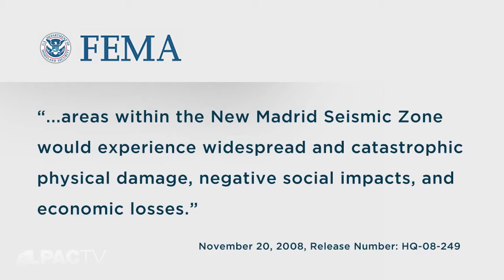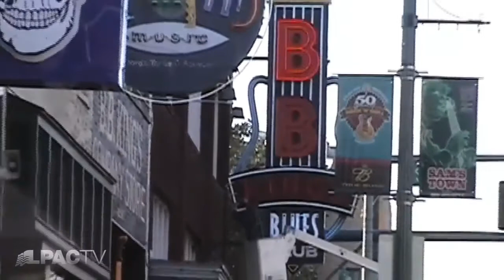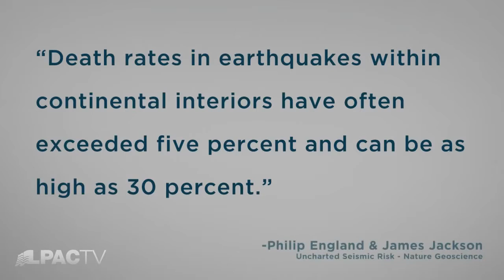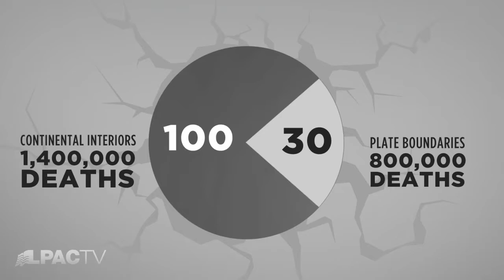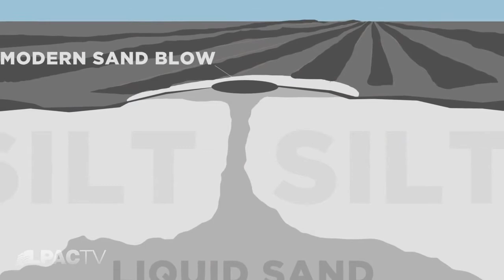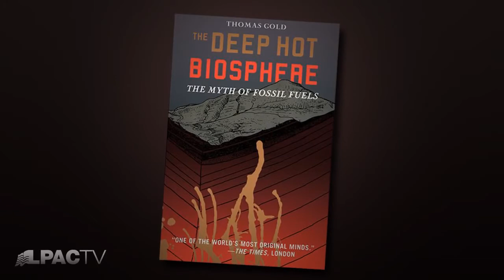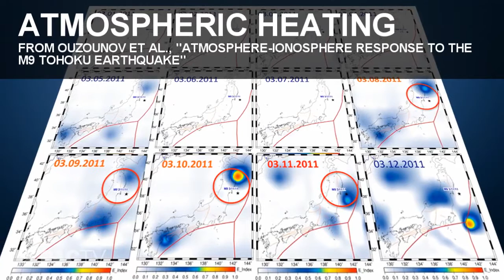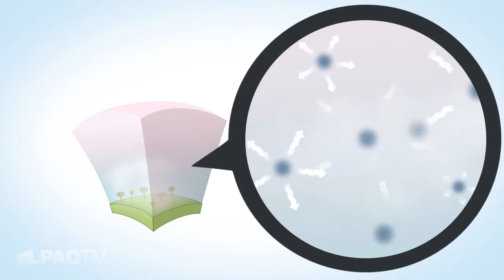Earthquakes & The New Madrid Seismic Zone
Earthquakes & The New Madrid Zone

Written By: Diana Wong and Oyang Teng